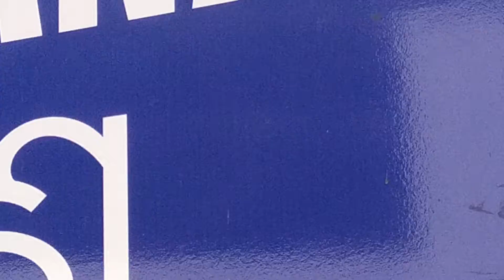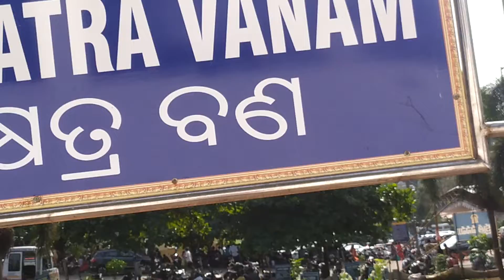simhachalam | Nrusinghnath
Simanchal is a place in Andhra Pradesh. You can go from Berhmpur via Vizianagaram and from Rayagada to Simhanchalam.